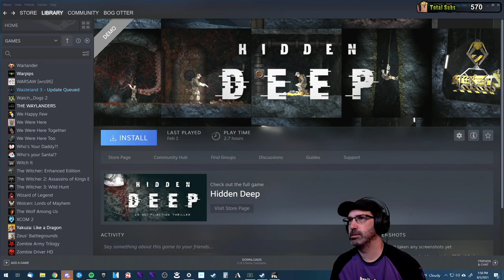Let's Play FTL: Faster Than Light w/ Bog Otter ► Episode 1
Bog Otter's first playthrough of FTL: Faster Than Light broadcasted live on Twitch. Watch Bog Otter from 10am-4pm most days over

You can get a copy of FTL: Faster Than Light from Humble Bundle (As an Humble Partner, Bog Otter earns from qualifying purchases.)